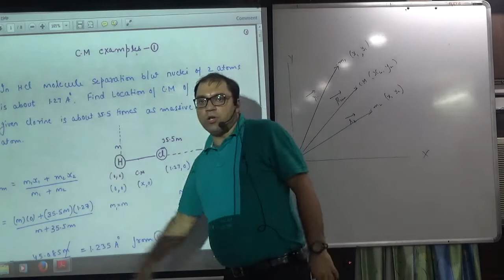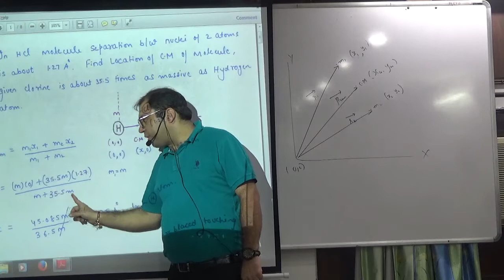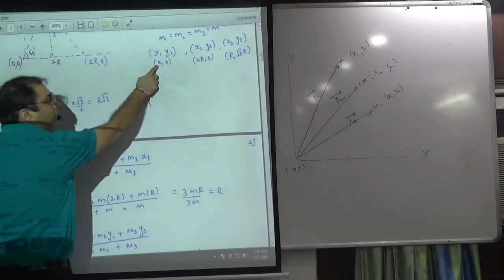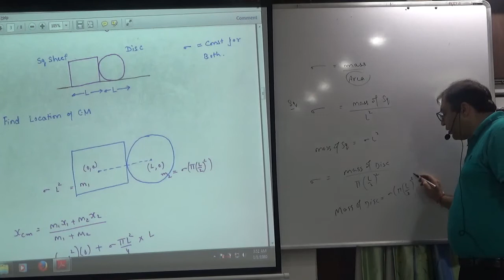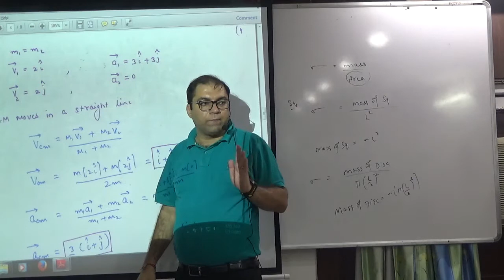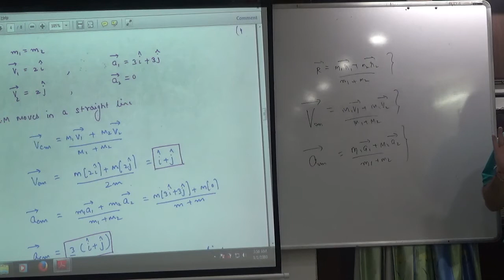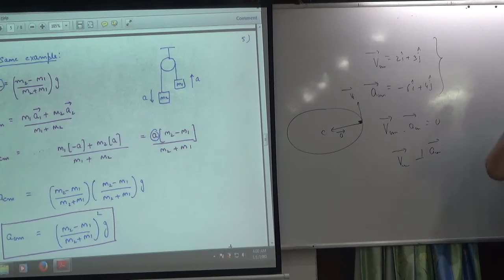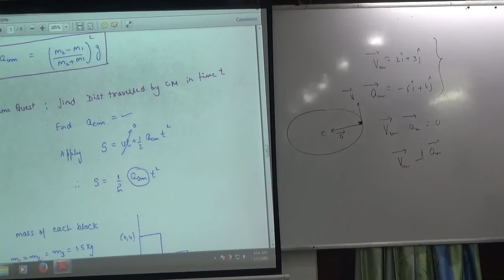Centre of Mass Examples NCERT